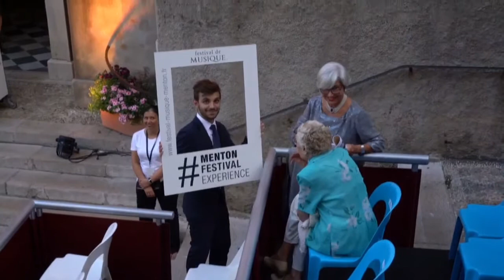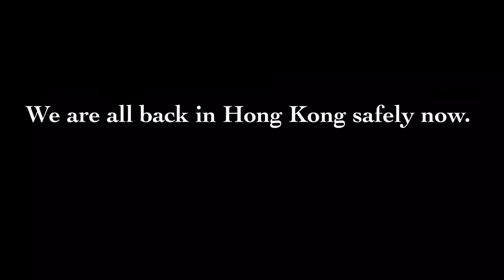Opening gala of the 68th Festival de Musique de Menton with Fazıl Say (29.7.2017)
Hong Kong Sinfonietta in Europe
Festival de Musique de Menton, France
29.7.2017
Menton, France

Music Director/Conductor: Yip Wing-sie
Piano: Fazıl Say

Programme
Mozart: The Marriage of Figaro Overture, K492
Mozart: Symphony No 41 in C, K551, “Jupiter”
Fazıl Say: Silk Road for Piano & String Orchestra, Op 4 (1994)
Mozart: Piano Concerto No 23 in A, K488